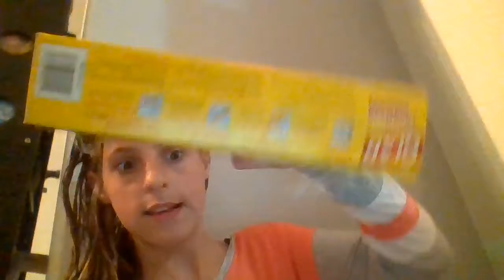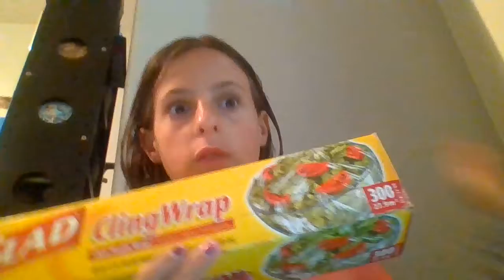I Pranked My Sister!!!! ( vlog 10 ) ( part 2 )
I got my sister back for pranking me!